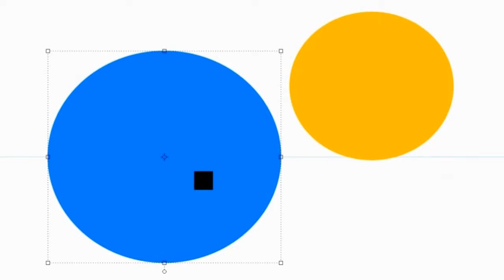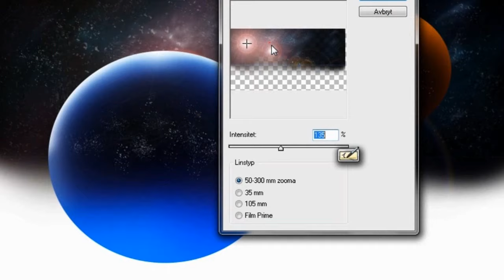Planets - Speed Paint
Painting of planets in photoshop. It took about 25 - 30 minutes to finish.Made with the Genius G-Pen M712X Media Tablet.